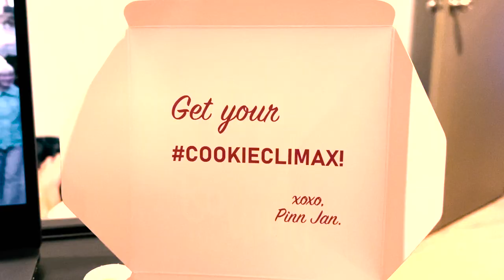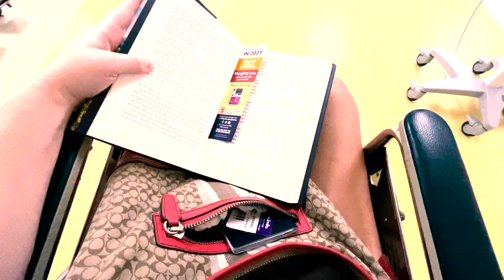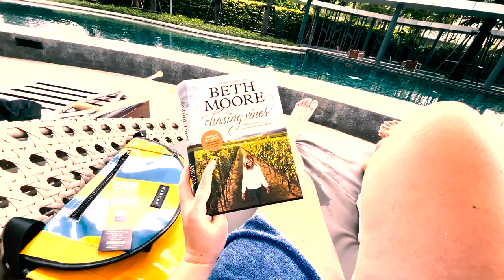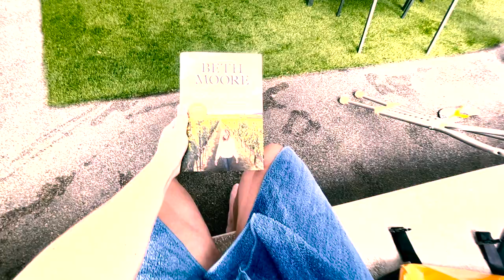LOTS OF KNEE UPDATES | road to recovery ep 15 | Playing pool on crutches + getting vaccinated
Hey guys!

**IF YOU ARE CURRENTLY LOOKING FOR A PERSONAL TRAINER TO HELP YOU LOSE WEIGHT, GAIN MENTAL CLARITY, AND GET INTO A HEALTHY EXERCISE ROUTINE, I AM CURRENTLY TAKING ON A FEW CLIENTS! (We'll see how many clients I can handle right now while everything is going on!).

CHAPTERS FOR THE VLOG:
0:00 TUESDAY MORNING CHAT
1:40 WORK CHAT
1:59 POST WORKOUT CHAT
3:41 FINISHED WORK FOR THE DAY!!
3:51 HOW I'M FEELING TODAY...
6:23 CURRENT KNEE UPDATE
6:44 HANGING BY THE POOL AT NIGHT
7:05 HOW MY KNEE FELT IN THE POOL TODAY...
8:43 WEDNESDAY MORNING DRIVE
8:59 GETTING FULLY VACCINATED FINALLY!!
9:18 THURSDAY MORNING COFFEE
11:10 HEADED BACK TO THE HOSPITAL...
11:29 FEELING EMOTINAL
11:33 POOL CHAT :)
12:05 BEST POOL WALKING PROGRESS SO FAR!!!
14:07 HOME WORKOUT WHILE INJURED...
15:08 FRIDAY MORNING!!
20:23 TODAY'S WORK VIEWS
21:30 TRYING TO DO PT EXERCISES AT HOME
21:53 POOL EXERCISES... AGAIN!
23:01 BEST "WALKING" I'VE DONE SO FAR!!
23:17 SATURDAY MORNING POOL ON CRUTCHES!
24:51 SWIMMING AGAIN :)
25:15 SUNDAY CHAT
26:58 AN ACTUAL HOME WORKOUT THAT I DID...
28:26 WORKOUT RECAP
29:03 YOU ONLY FAIL IF...
30:45 LOSE THE "I CAN'T"...
31:57 THE END